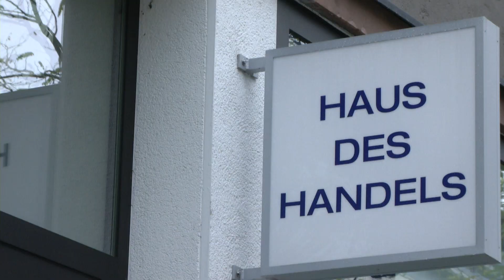Offen bis 22 Uhr: Ladenöffnungszeiten in Bayern sollen ausgeweitet werden!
In München formiert sich jetzt ein Bündnis zur Lockerung des Ladenschlusses, denn hier dürfen die Geschäfte derzeit nur von Montag bis Samstag zwischen 6 und 20 Uhr öffnen. Sonntag bleibt bis auf wenige Ausnahmen geschlossen.

&nbsp;

&nbsp;